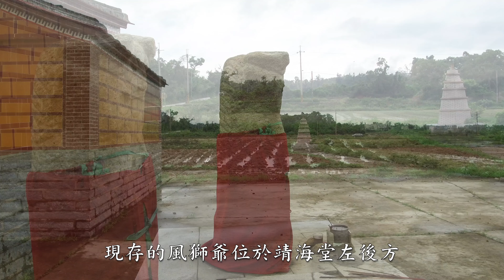金門風獅爺主題路線 斗門 國語